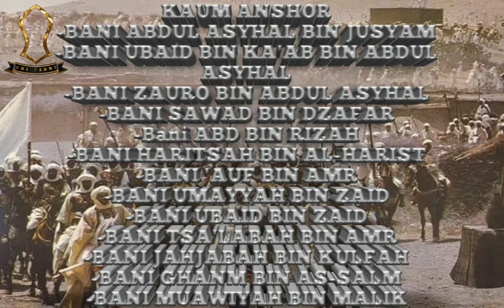Tawasul Ahlul Badr || Perang Badar 17 Romadhon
A. Kaum Muhajirin

A1. Bani Hasyim, Bani Al-Muththalib,

1. Rasulullah Shallallahu ‘Alaihi wa Sallam, pemimpin para Rasul bin Abdullah bin Abdul Muththalib bin Hasyim.

2. Hamzah bin Abdul Muththalib bin Hasyim, singa Allah, singa Rasul-Nya, dan paman Rasulullah Shallallahu Alaihi wa Sallam.

3. Ali bin Abu Thalib bin Abdul Muththalib bin Hasyim.

4. Zaid bin Haritsah bin Syurahbil.

5. Anasah, mantan budak Rasulullah.

6. Abu Kabsyah, mantan budak Rasulullah (Ibnu Hisyarn berkata, “Anasah berasal dari Habasyah, sedang Abu Kabsyah berasal dari Persia.”).

7. Abu Martsad Kannaz bin Hishn bin Yarbu’ bin Amr.

8. Anak Kannaz yang bemama Martsad bin Abu Martsad, sekutu Hamzah bin Abdul Muththalib.

9. Ubaidah bin Al-Harits bin Al-Muththalib.

10. Saudara Ubaidah bin Al-Harits yang bernama Ath-Thufail bin Al-Harits.

11. Saudara Ubaidah bin Al-Harits yang lain yang bernama Al-Hushain bin Al-Harits.

12. Misthah. Nama lengkapnya Auf bin Utsatsah bin Abbad bin Al-Muththalib.

A2. Bani Abdu Syams dan Mantan-mantan Budaknya.

1. Utsman bin Affan bin Abu AI-Ash bin Umaiyyah bin Abdu Syams. Utsman bin Affan sebenarnya tidak hadir di Perang Badar karena menjaga istrinya, Ruqaiyyah binti Rasulullah Shallallahu ‘Alaihi wa Sallam, kemudian Rasulullah Shallallahu ‘Alaihi wa Sallam memberinya satu bagian dari rampasan perang. Utsman bin Affan berkata, ‘Pahalaku, bagaimana Rasulullah?’ Rasulullah Shallallahu ‘Alaihi wa Sallam bersabda, ‘Engkau juga mendapatkan pahala.’

2. Abu Hudzaifah bin Utbah bin Rabi’ah bin Abdu Syams.

3. Salim, mantan budak Abu Hudzaifah.

A3. Bani Asad bin Khuzaiman, Sekutu Bani Abdu Syams.

1. Abdullah bin Jahsy bin Ri’ab bin Ya’mur bin Shabrah bin Murrah bin Kabir bin Ghanm bin Dudan bin Asad.

2. Ukkasyah bin Mihshan bin Hurtsan bin Qais bin Murrah bin Kabir bin Ghanm bin Dudan bin Asad.

3. Syuja’ bin Wahb bin Rabi ah bin Asad bin Shuhaib bin Malik bin Kabir bin Ghanm bin Dudan bin Asad.

4. Saudara Syuja’ yang bernama Uqbah bin Wahb.

5. Yazid bin Ruqaisy bin Ri’ab bin Ya’mur bin Shabrah bin Murrah bin Kabir bin Ghanm bin Dudan bin Asad.

6. Abu Sinan bin Mihshan bin Hurtsan bin Qais. la saudara kandung Ukkasyah bin Mihshan.

7. Anak Sinan yang bernama Sinan bin Abu Sinan.

8. Muhriz bin Nadhlah bin Abdullah bin Murrah bin Kabir bin Ghanm bin Dudan bin Asad.

9. Rabi’ah bin Aktam bin Sakhbarah bin Amr bin Lukaiz bin Amir bin Ghanm bin Dudan bin Asad.

A4. Sekutu Bani Kabir bin Ghanm

1. Tsaqfu bin Amr.

2. Saudara Tsaqfu yang bernama Malik bin Amr.

3. Saudara Tsaqfu yang lain, yaitu Mudlij bin Amr. (Ibnu Hisyam berkata, “Midlaj bin Amr.”).

4. Abu Makhsyi, sekutu mereka.

A5. Bani Naufal bin Abdu Manaf

1. Utbah bin Ghazwan bin Jabir bin Wahb.

2. Khabbab, mantan budak Utbah bin Ghazwan.

A6. Bani Asad bin Abdul Uzza

1. Az-Zubair bin Al-Awwam bin Khuwailid bin Asad.

2. Hathib bin Abu Baita’ah.

3. Sa’ad, mantan budak Hathib bin Abu Balta’ah.

A7. Bani Abduddaar

1. Mush’ab bin Umair bin Hasyim bin Abdu Manaf bin Abduddaar bin Qushai.

2. Shuwaibith bin Sa’ad bin Huraimalah bin Malik bin Umailah bin As-Sabbaq bin Abduddaar bin Qushai.

A8. Bani Zuhrah bin Kilab

1. Abdurrahman bin Auf bin Abdu Manaf bin Abdul Harits bin Zuhrah.

2. Sa’ad bin Abu Waqqash. Abu Waqqash ialah Malik bin Uhaib bin Abdu Manaf bin Zuhrah.

3. Saudara Sa’ad bin Abu Waqqash yang bernama Umair bin Abu Waqqash.

A9. Sekutu-sekutu Bani Zuhrah bin Kilab

1. Al-Miqdad bin Amr bin Tsa’labah.

2. Abdullah bin Mas’ud bin Al-Harits.

3. Mas’ud bin Rabi’ah bin Amr bin Sa’ad.

4. Dzu Asy-Syamalain bin Abdu Amr bin Nadhlah bin Ghubsyan bin Sulaim.

5. Khabab bin Al-Arat.

A10. Bani Taim bin Murrah

1. Abu Bakar Ash-Shiddiq.

2. Bilal bin Rabah, mantan budak Abu Bakar.

3. Amir bin Fuhairah.

4. Shuhaib bin Sinan dari An-Namir bin Qasith.

5. Thalhah bin Ubaidillah bin Utsman bin Arnr bin Ka’ab bin Sa’ad bin Taim. Tadinya Thalhah berada di Syam. la tiba di Madinah setelah Rasulullah Shailallahu Alaihi wa Sallam pulang dari Badar.